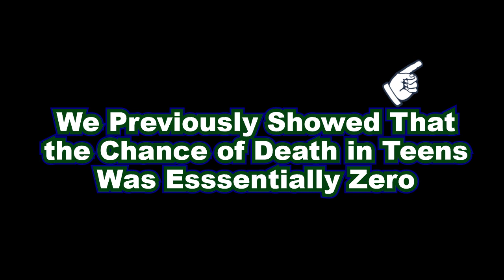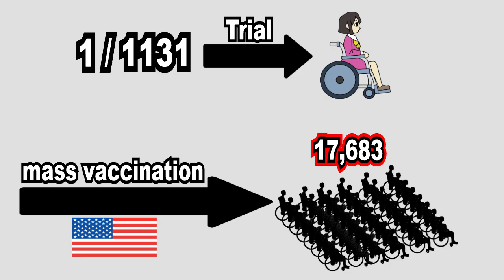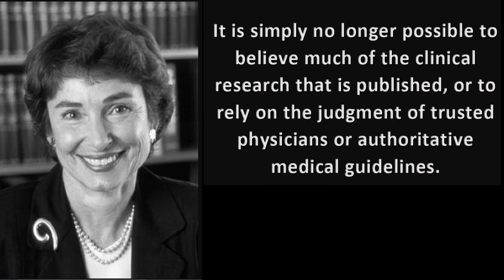Pfizer's Shocking Cover Up of Maddie De Garay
A Mother's Regret | A Company Secret

This is the story of a 12 year-old girl named Maddie De Garay. Her father works in medicine and her mother - Stephanie de Garay - is an engineer. They were enthusiastic to enroll her in Pfizer's trial. She received her first shot on Dec 30 and the second on Jan 20.

However, this ended up unleashing 5 months of agony and counting. Now Maddie can't walk, she needs support to keep her neck straight, and an NG tube for nutrition. The life of a healthy and energetic girl, with essentially ZERO risk from CoVID, has been devastated, and the ones who made the injection continue to deny any responsibility, knowing they cannot be sued. And there are more youth who've been devastated like her ... think Everest Romney. Is this acceptable? If so, then roll up your sleeves for the booster shot. Comirnaty is at the doors!

0:00 The Conference
0:19 Maddie's Story
3:46 The Backlash
4:29 The Cover Up

The conference arranged by Sen. Ron Johnson was attained from Fox6 News and clips taken and re-arranged and modified to provide a new context in order to provide educational material about patient experiences. This conference was retrieved from:

Is this what the trucker Ottawa Freedom Convoy and the Coutts Roadblock are fighting against?